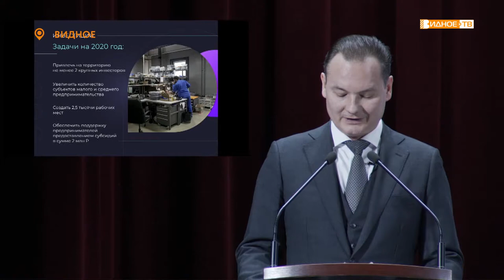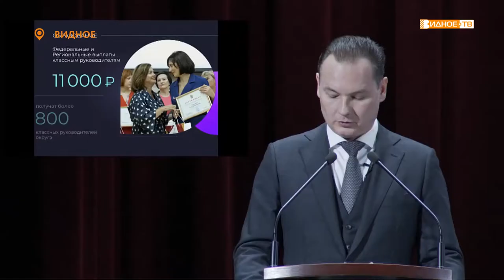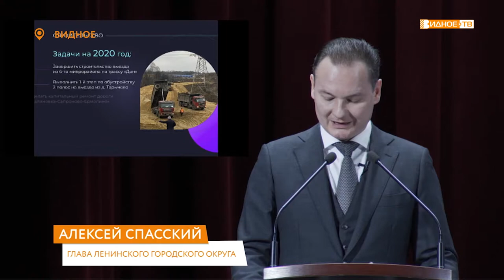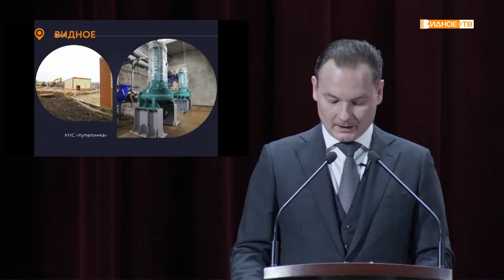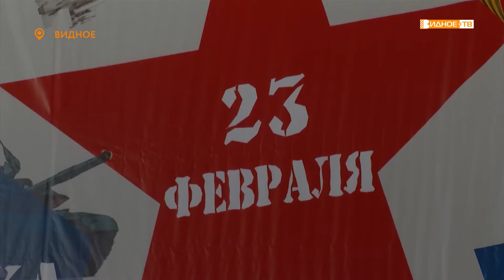Новости телеканала Видное-ТВ (21.02.2020 - пятница)